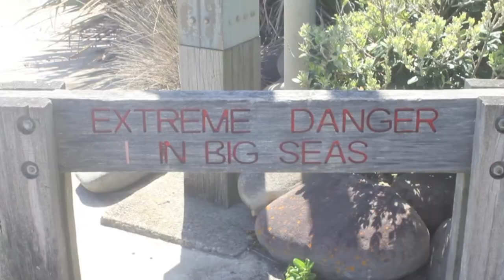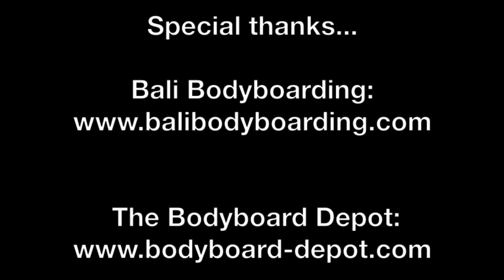The Trip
Short film of bodyboarding clips from travels to Chile, New Zealand, Fiji, Australia and Indonesia.
The standard's not great but it's somewhere to start!